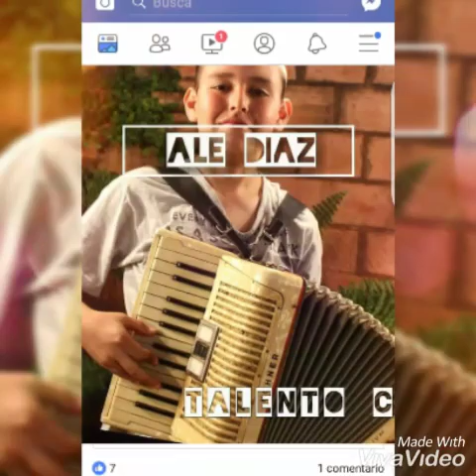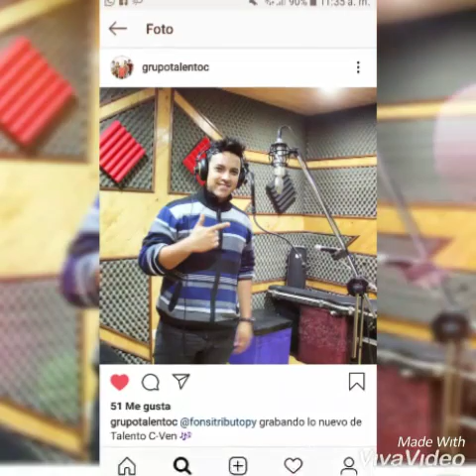Talento c- Ven (cover)